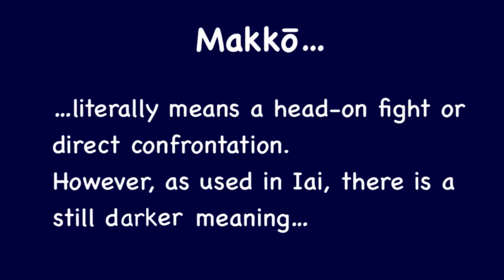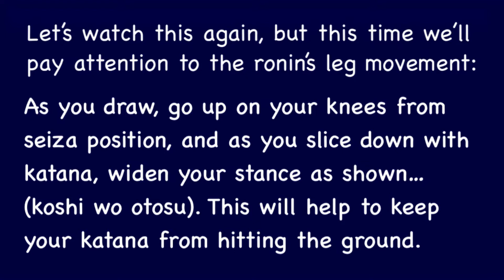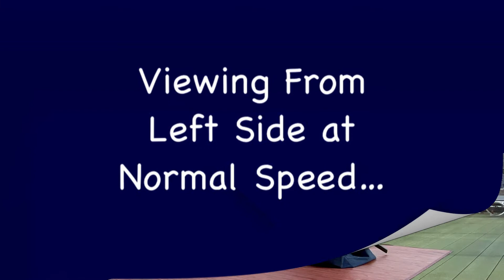19 - Tatehiza no Bu; 10 - Makkō ー 立膝の部、十 - 真向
Unlike we Ronin, who are jobless but have no highly embarrassing obligations, a samurai who is employed by a lord or another powerful personage may sometimes be asked to assassinate an enemy or political rival for his master.  may be a stranger or even a friend or relative - no difference.
To those of you who are employed by large corporate entities, or in politics, this might feel vaguely familiar. it's best accomplished speedily, with no warning or hesitation.

封建社会にて成り立つ武家は、地位や身分による権力社会の源でも有る。城に勤める侍には、それぞれの任務があり殿様や上司による不条理と思える仕置き事も少なからず有ったでしょう。

殿様と親族関係にある器量のない家老職が月周りの当番制にて場内仕置きを受け持つと、談交し解決させる事を好まず、問題を持ち込んだ者を素早く始末してしまう道を選ぶ事が少なからず有った様です。

この業は、城に勤める剣術指南役で有った者が、その為に編み出した業でもある様です。そんな理不尽な役から逃れるには職を捨て、大空の下で浪人となるしか方法がない時代です。

Music Credits
Hon Kyoku
Authors: Doug Maxwell/ Zac Zinger

Samurai Showdown
Author: Sir Cubworth

Japan Drums
Author: John Peart
Composed for This Channel

tsudzumi-japan3.mp3
曲(title)：tsudzumi-japan3

Ast Credits - Various Edo Jidai Woodcuts
Translation, Editing, Voiceovers - Liz Yasuda